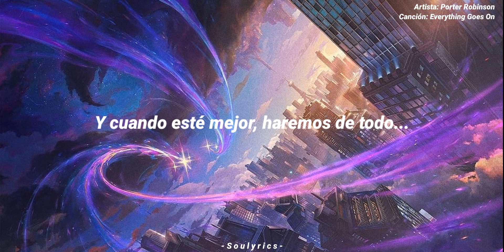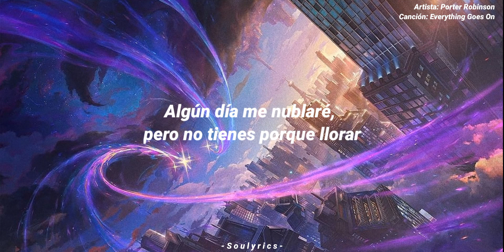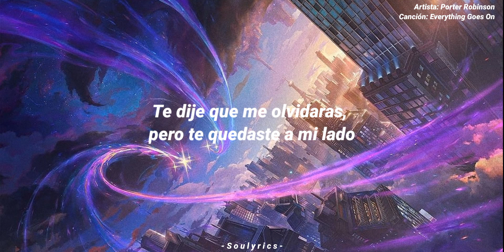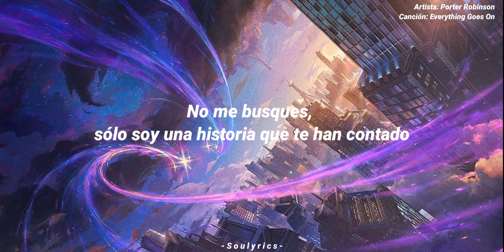Everything Goes On - Porter Robinson (Subtitulado - Español)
Un lanzamiento inesperado por parte de Porter Robinson ha llegado para nosotros. Después del
exitoso "Nurture" lanzado en 2021, llega para este año el primer single y una inesperada colabotracion con Riot Games.
 "Everything Goes On" está dedicado al evento Star Guardian 2022 de League of Legends que comenzó en el juego el 14 de julio de 2022, el mismo día del lanzamiento de esta canción y su video musical.

Riot Games comentó sobre la producción y la narrativa de la canción en este artículo de noticias:

"Estamos muy emocionados de trabajar con Porter Robinson para este evento. El vocalista, compositor y productor es conocido por brindar un sonido único y emocionante a cada pista que toca, y para Star Guardian, Porter Robinson se asoció con el compositor de Riot Games, Brendon Williams, para producir y escribir "Everything Goes On". La canción cuenta la historia de dos Guardianas de las Estrellas, cada una de las cuales acepta de forma independiente su pérdida y encuentra la voluntad de seguir adelante con sus nuevos camaradas."

Disfruten también del álbum "Nurture" disponible en el canal y muchas gracias por el apoyo dado a este canal. Espero que disfruten mucho de esta traducción y de la música de Porter Robinson.